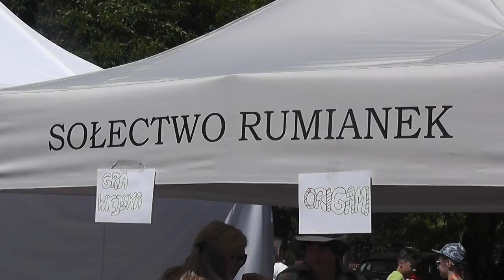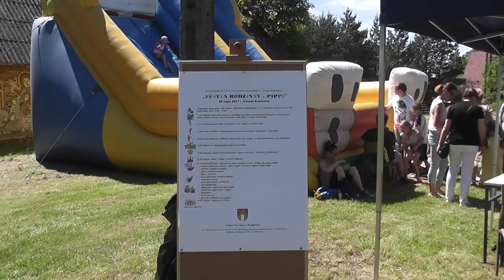DZIEN DZIECKA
CERADZ KOŚCIELN 2017 R